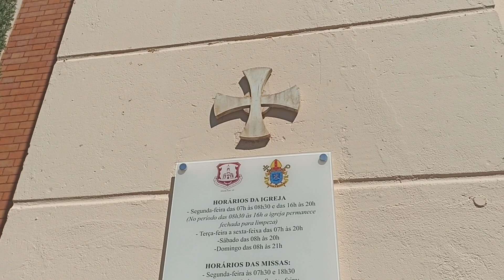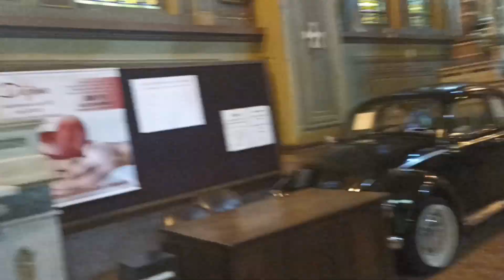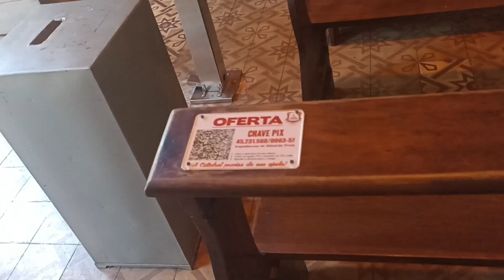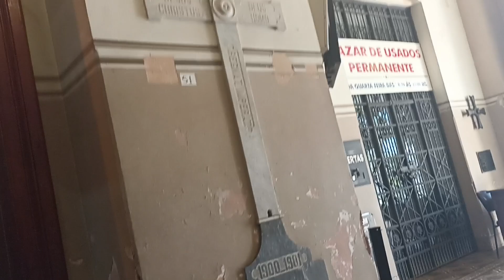Fuscão preto da grande prostituta